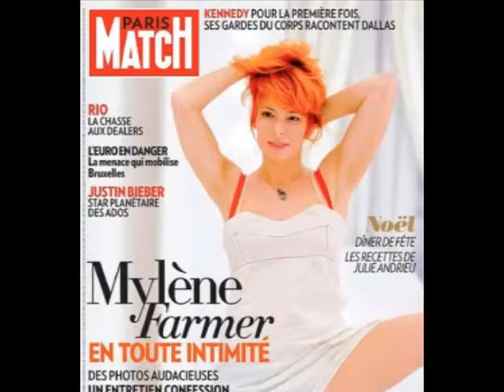MYLENE FARMER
ФОТО